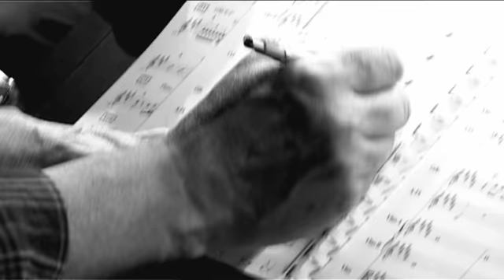Berry - Mademoiselle (ICP, Brussels, 2007)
Recording of the song "Mademoiselle" at ICP Studio, Brussels.
Strings director : Eumir Deodato
Video Footage : Erwan Balanant